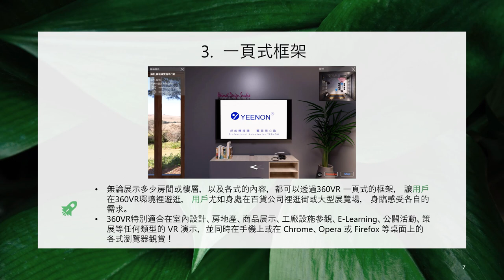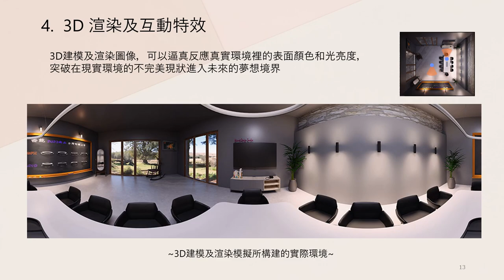360VR 中文介紹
還營與我們聯絡及洽詢合作業務.